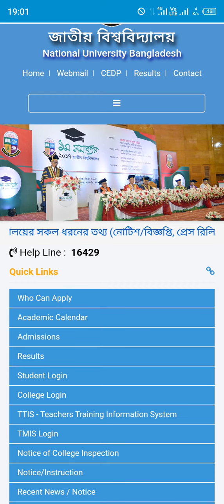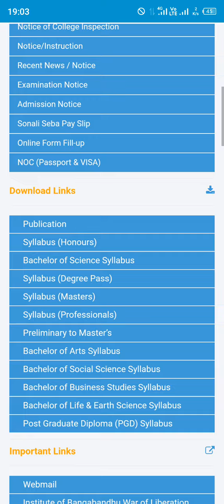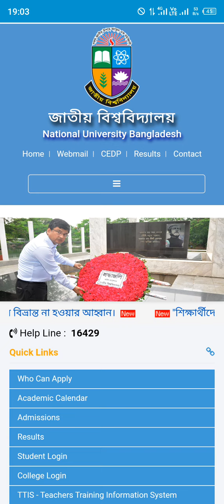অনার্স ১ম বর্ষ পরীক্ষার রেজাল্ট আপডেট | অনার্স ১ম বর্ষ পরীক্ষার ফলাফল কবে দিবে?| honours1st yearexam